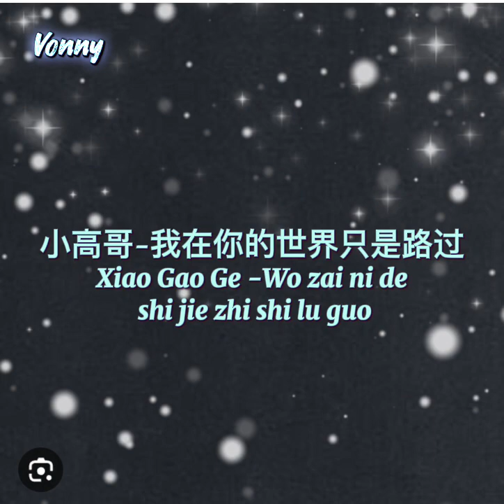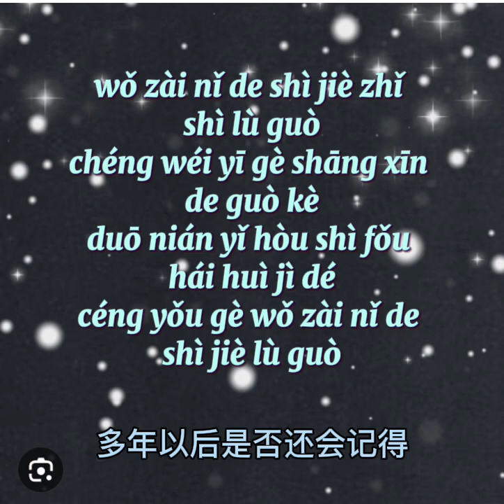小高哥-我在你的世界只是路过/Xiao Gao Ge -Wo zai ni de shi jie zhi shi lu guo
小高哥-我在你的世界只是路过
Xiao Gao Ge -Wo zai ni de shi jie zhi shi lu guo